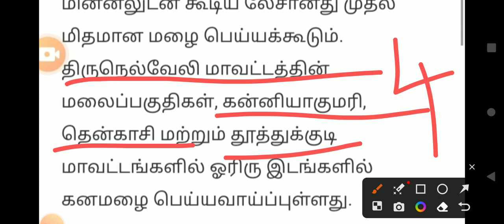TN SCHOOL COLLEGES TOMORROW 4-DISTRICTS HOLIDAY TN GOVERNMENT ANNOUNCEMENTபள்ளி கல்லூரி விடுமுறை💯🔴💯🔴